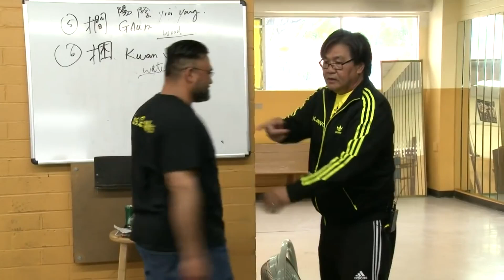Wing Chun - Practical Block Against Overwhelming Pressure - Gary Lam